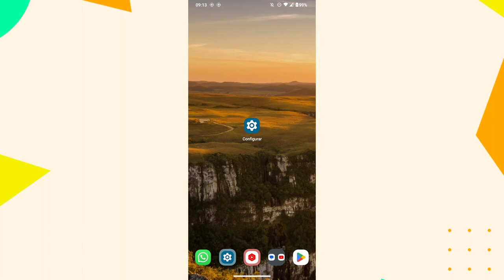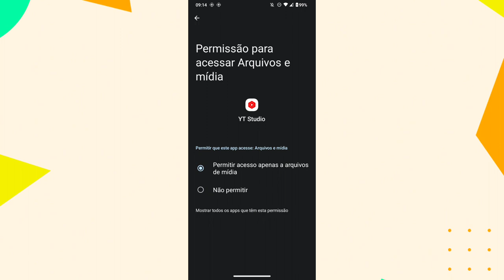Como ativar a galeria do celular MOTOROLA no aplicativo YOUTUBE STUDIO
Eai família.
Nesse vídeo você vai saber como está ativando a função de mostrar a galeria do celular no aplicativo YouTube studio.